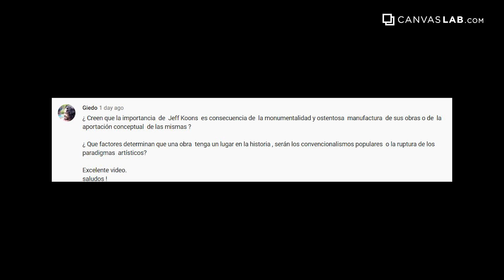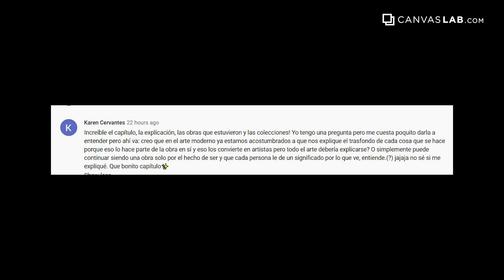La batalla legal más famosa de la historia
En este episodio te contamos la historia del conflicto legal más famoso del arte y cómo una mujer fue capaz de demandar a un país entero para obtener una pintura😱😱 ¿Sabes cual obra de arte se disputaban?  Es un cuadro tan famoso que seguramente lo has visto alguna vez🤯🤯

Salta a la parte que te interesa más:
3:51 -  El artista
6:00 -  la modelo
17:38 - la historia detrás de la pintura
25:52 - el testamento de Adele
24:00 - la invación nazi
35:04 - el testamento de Ferdinand

¿Piensas que es justa a decisión que se tomó para con esta pintura? ¿Cómo crees que se debió haber gestido este caso?

Escucha todos nuestros episodios en la plataforma que te guste más: Spotify, Apple podcast,  Google podcast, Stitcher etc. Estamos como "El Podcast de Arte" 🙌🙌